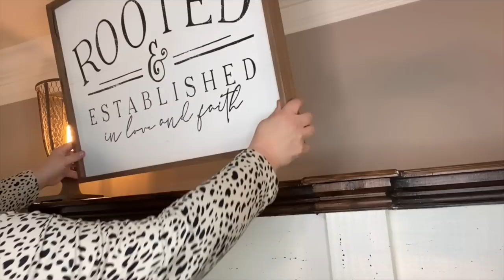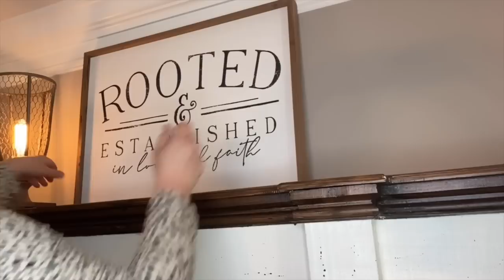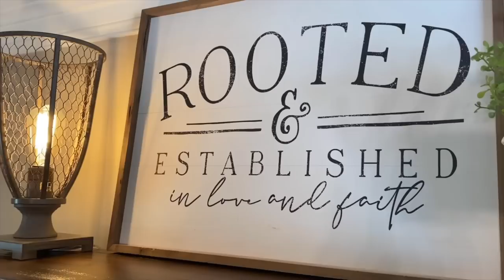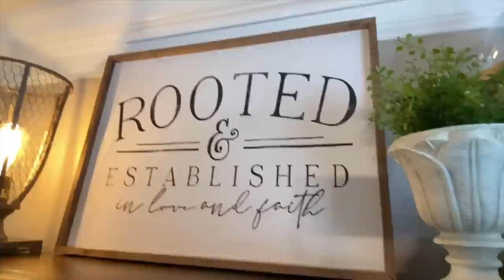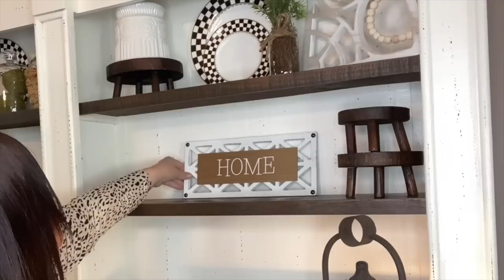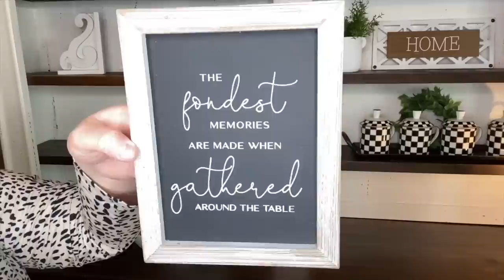Farmhouse Style Decorating On My Rustic Imports Hutch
Hi Friends, join me today as I do some farmhouse-style decorating on my Rustic Imports hutch. Thanks for stopping by, and I will see you Friday! ~XOXO 😘

***ITEMS IN VIDEO OR SIMILAR ITEMS

CHECKERED DECOR
❤️ Porlein Checker Mug Ste
❤️ Porlein Checker Cappuccino Cup Set
❤️ Porlein Checker Tea Cup Set
❤️ Square Porlein Checker Plate Set
❤️ Porlein Checker Storage Containers/Woos Lids
❤️ Porlein 3 Tiered Checker Cake Stand
❤️ Checkered Tea Pot
❤️ Porlein Set of 6 Coffee Cups & Stir Spoons

❤️ Mirror in Kitchen

❤️ My Counter Height Barstool

❤️ Pledge Clean It Rainshower Scent

MINI WOOD DECOR STOOLS
❤️ Mini Stool

❤️ Farmhouse Risers
BOOKENDS
❤️ White Farmhouse Style Bookends
❤️Black Distressed Farmhouse Style Bookends

WALL DECOR
❤️ White Quarter Circle Wall Frame: (🚩Currently Unavailable)

❤️ RUSTIC FLOWER VASE SET

POTTED PLANTS
❤️Faux Potted Plants

DECORATIVE MOSS BALLS
❤️ Green Moss Balls/Bowl Filler

❤️ Dried Florals

❤️ Wire Basket

❤️ Faux Apples

❤️ Faux Decorative Greenery

❤️ White Footed Bowl

❤️ Wood Trays

❤️ Metal Serving Tray

❤️ Galvanized Pitcher

❤️ Oil Barn Lantern

❤️ Vintage Edison Bulbs

❤️ Large Lantern Set

❤️ Small Green Wreaths

❤️ Woven Baskets

❤️ Wood and Maetal Wall Floret Wall Decor

🚩Cage Lamps Purchased at Homegoods
     Farmhouse Hutch Purchased from Powell's Furniture